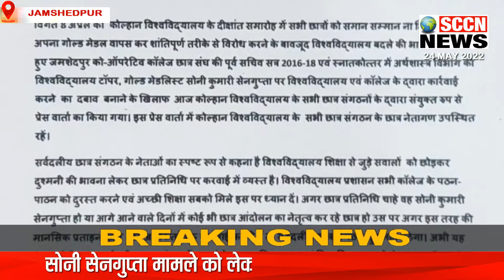SCCN NEWS 24/05 || सोनी सेनगुप्ता मामले को लेकर छात्र संगठनों ने खोला मोर्चा